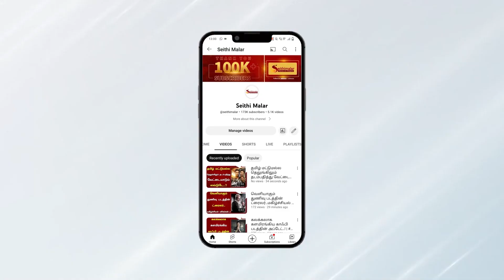அடுத்தடுத்து வந்த 70 வாகனங்கள் மோதி விபத்து | america | Seithimalar